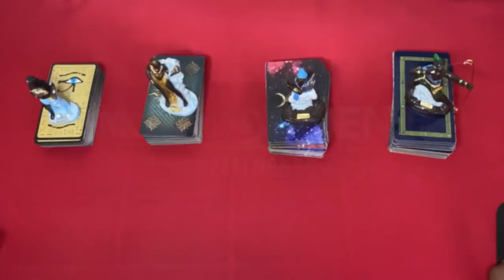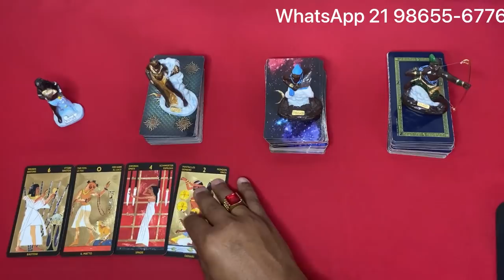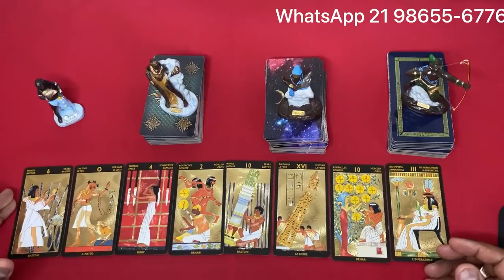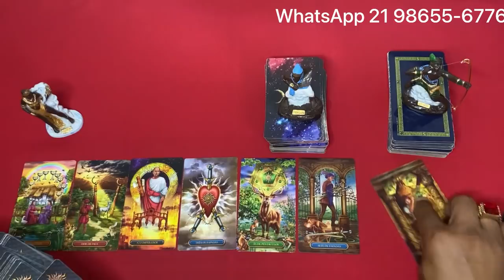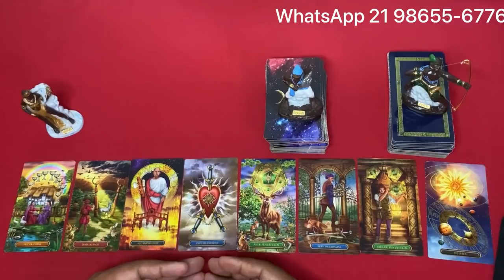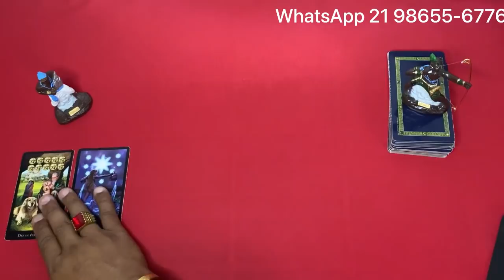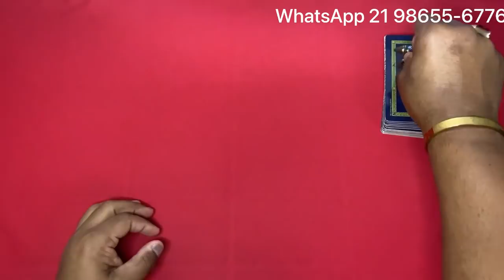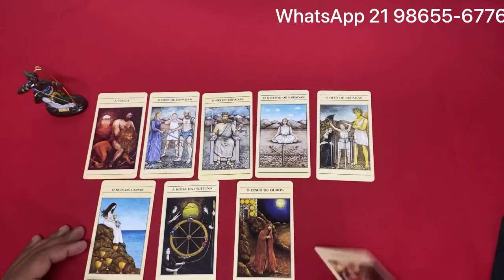📣🌞 O Tarot Responde